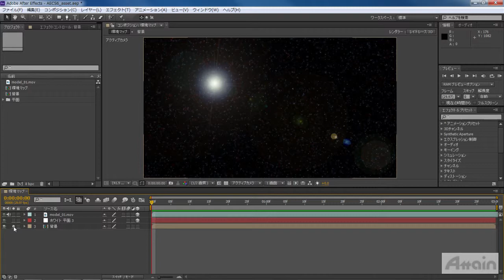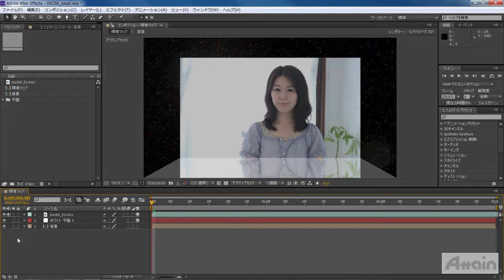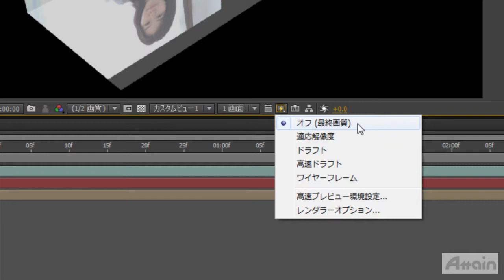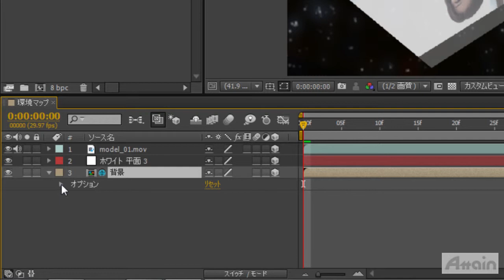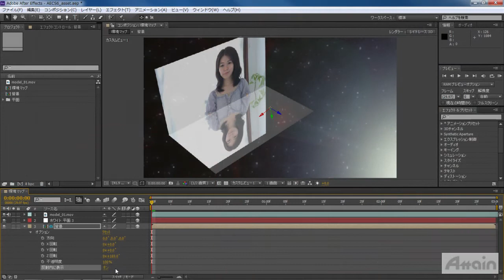[Learn After Effects CS6] 16 3D環境マップ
このビデオでは、Adobe After Effects CS6よりサポートされた環境レイヤーについて学びます。
After Effects CS6に導入されたレイトレース3Dレンダリングエンジンにより、
3Dレイヤーまたはネスト化したコンポジションレイヤーをシーンの周辺で
物理的にマッピングされた環境レイヤーとして使用できます。

■その他の情報はこちらから
・Adobe Creative Cloud製品情報